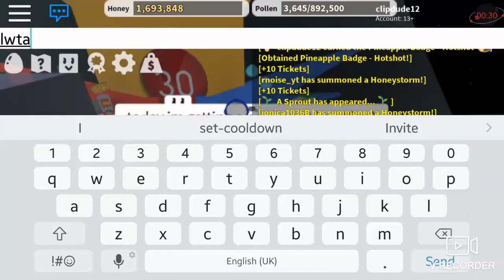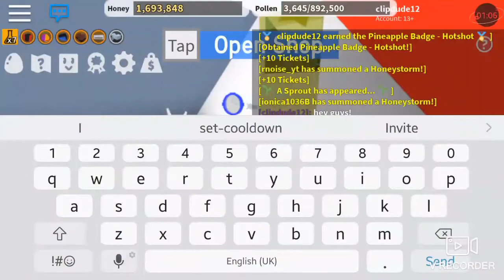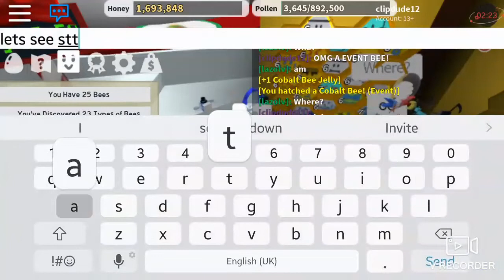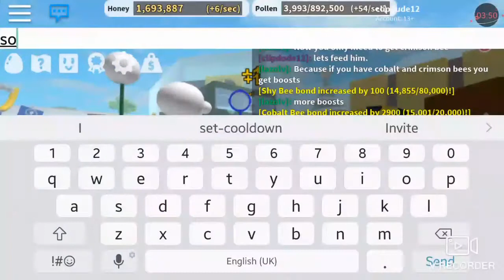GETTING COLAB BEE! (SHORT)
What We Offer/Do:-

Fun Stuff

Bot Commands

General Chat

Active Voice Chats

Trustable Rules

Self Roles (coming soon)

Color Roles  (coming soon)

Funny Friends

Family Friendly Chats

And More!

2ND TEMPELATE
ou looking around for a server that helps any user with any problem?

grinning  wanting to do QNA every week

money_mouth  HOSTING GIVERWAYS INCLUDING ROBLOX GIFT CARDS AND OTHER CARDS INCLUDING 1 MONTH NITRO!

smirk  no more spammers

Stay safe!